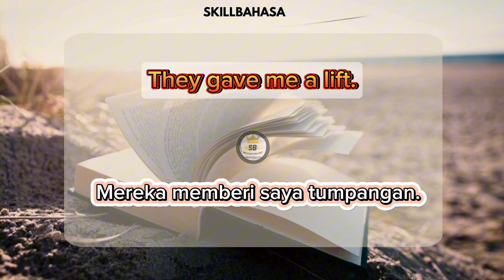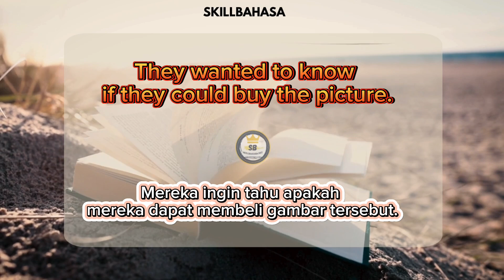Daily expression part 4 | kalimat yang biasanya digunakan pada soal Listening TOEFL